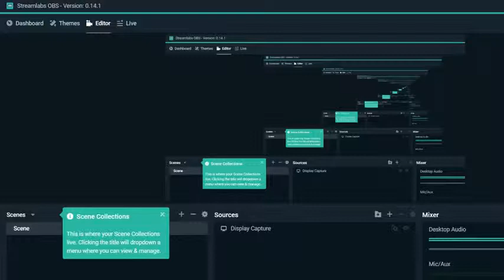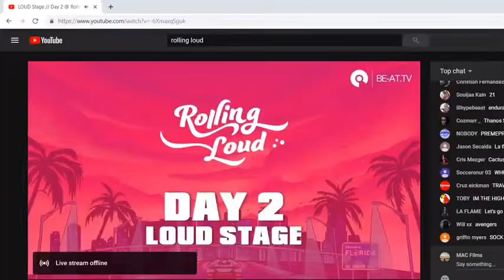21 Savage Rolling Loud Miami 2019 Full Live